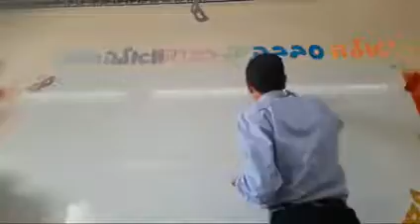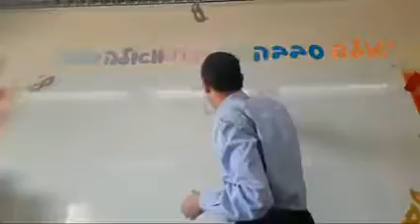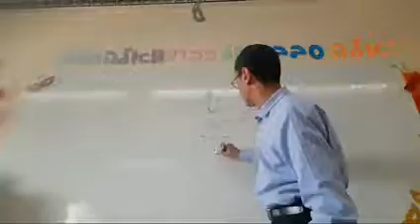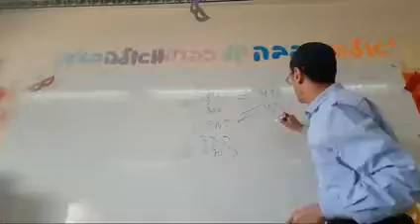Código del Mishkán. Rab Natan Menashe